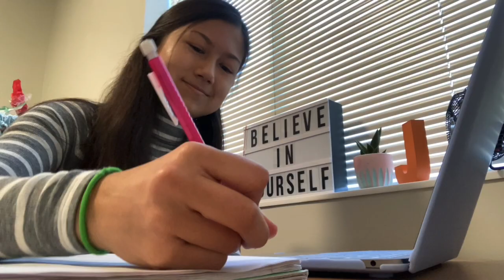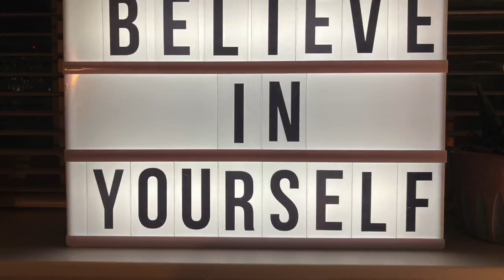EXPECTATION VS REALITY (COLLEGE EDITION)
the expectations vs reality of being a college student!